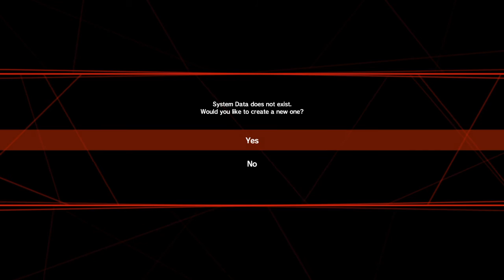Before & After The Tutorial (KILL la KILL -IF-)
So I apparently can't record the tutorial part aka Satsuki Episode 1 though the PlayStation share clip feature but I got everything before & after... (^_^; )

Kinda sucks you won't be able to hear my impressions and how I described the feel of the gameplay... (_ _; )